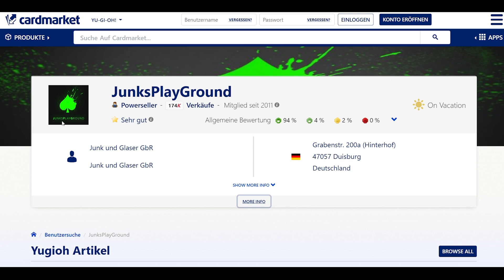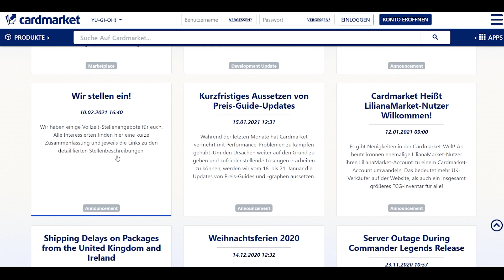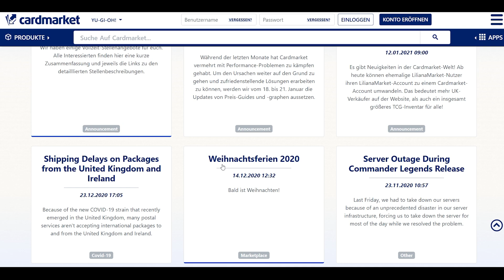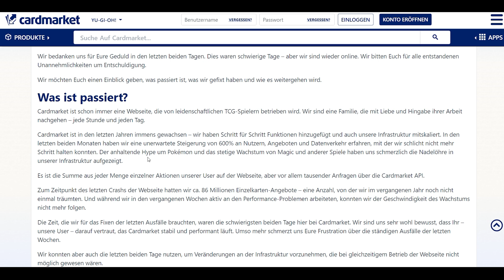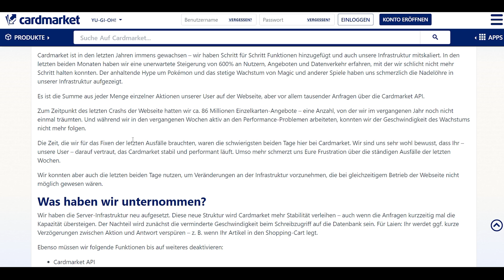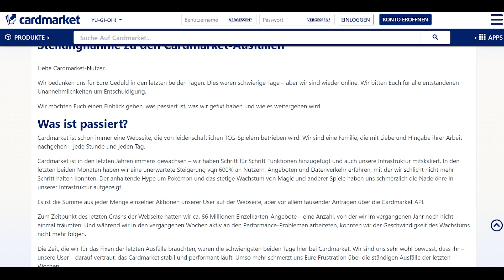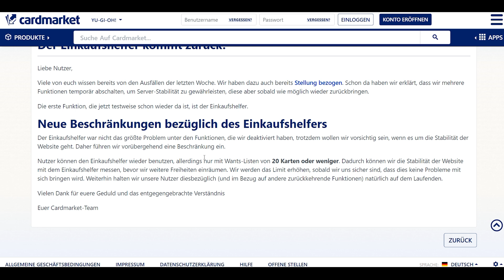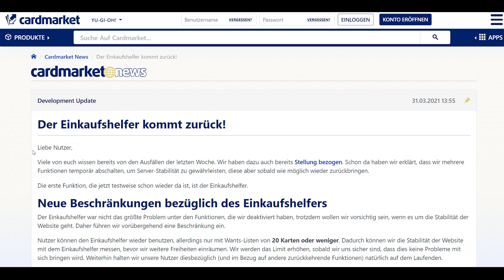Was ist mit Cardmarket los? Alle Infos!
Schnitt: Maurice